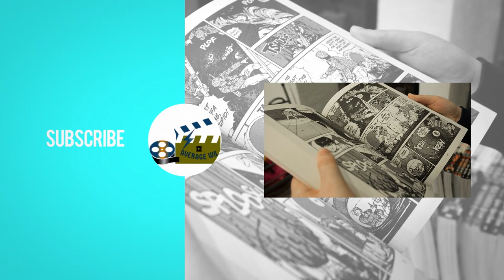Who is Atom Smasher? (DC)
How's it going peeps? Welcome to the channel. In todays videos we will get to know the origin story of Atom Smasher. He recently made his live action debut in the Black Adam movie. How did he get his powers? What are his powers? Join us as we find out.